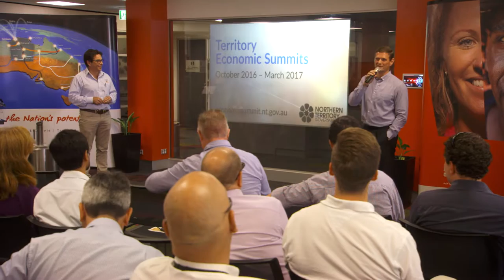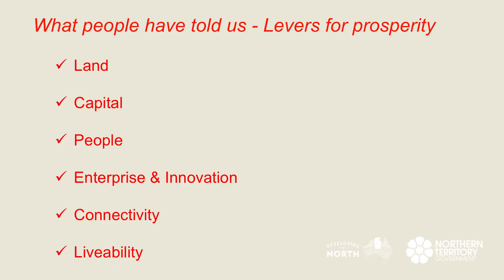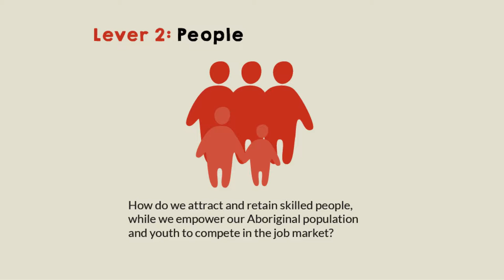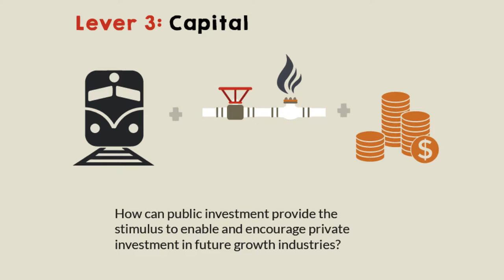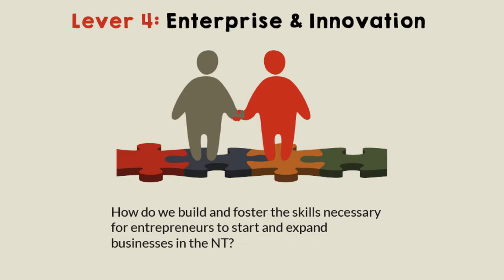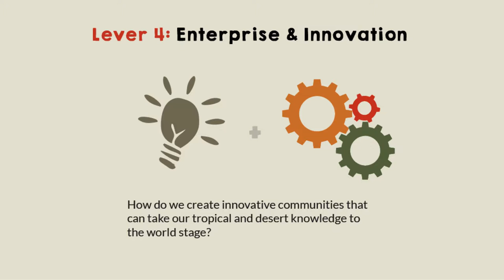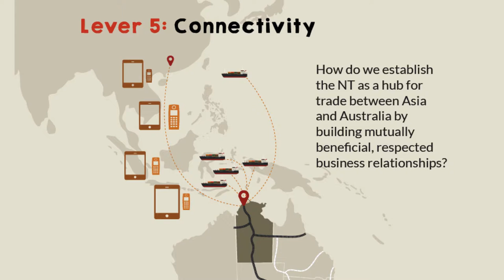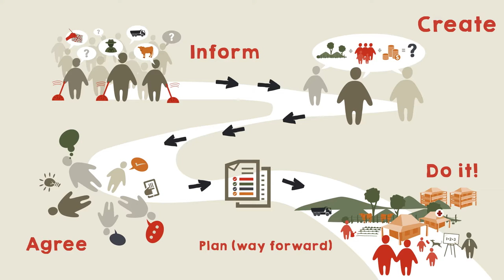Economic Summit Phase 1 update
An update to stakeholders on the outcomes of phase 1 of the Territory Economic Summit. This event was held at Development House, Darwin on 1 December 2016.